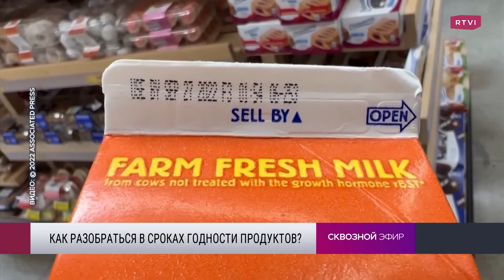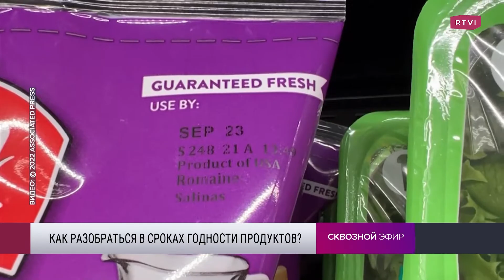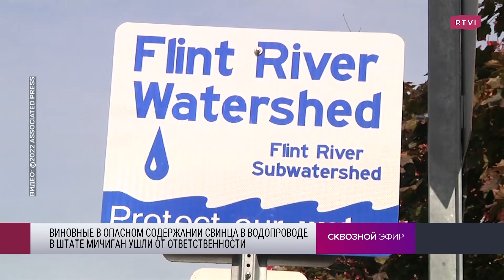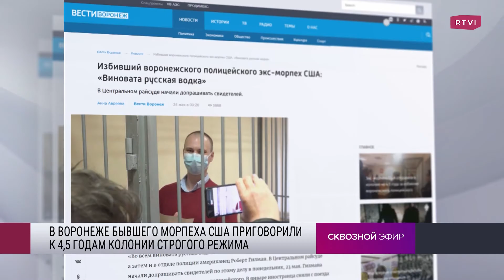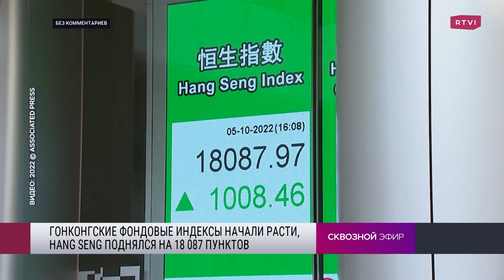Новый пакет помощи Украине, учения США и Южной Кореи, дефицит питьевой воды в Калифорнии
Почему американцы часто выбрасывают еще свежие продукты, какое оружие нужно от США Украине, чем опасен свинец в воде, как США и Южная Корея ответили на запуск ракет КНДР, почему проблема нехватки питьевой воды остро стоит для Калифорнии и мира, чем удивили Париж Канье Уэст и Белла Хадид на Неделе моды. Обсуждаем с Лизой Каймин в Сквозном эфире.